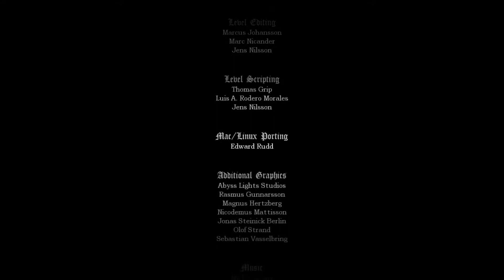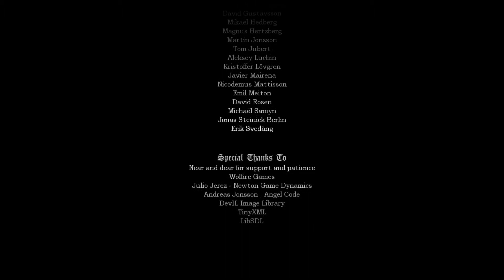Let's Play Amnesia: Part 39 - THE FINALE